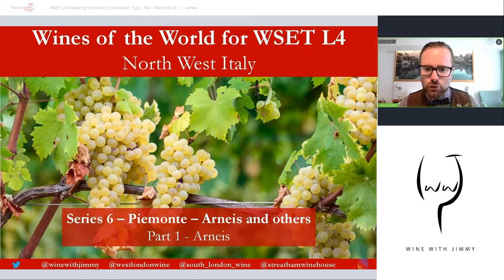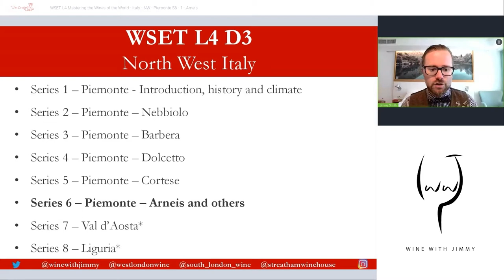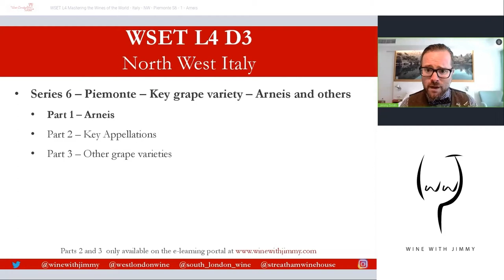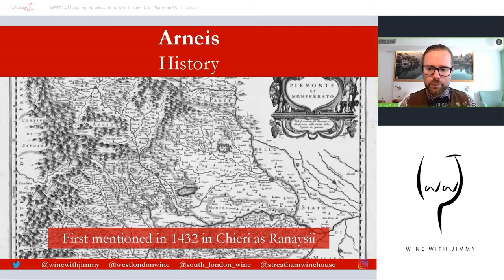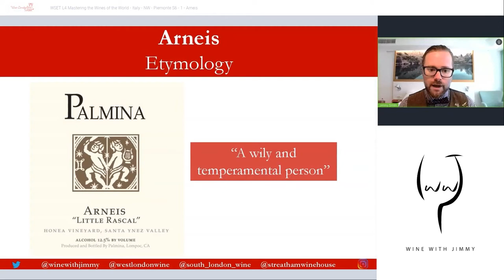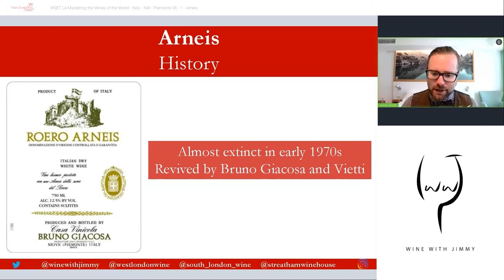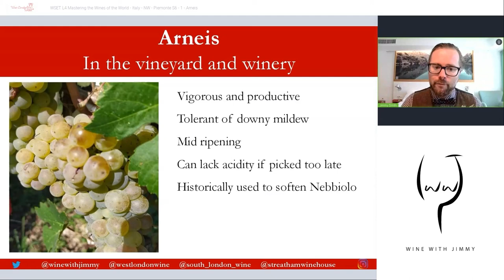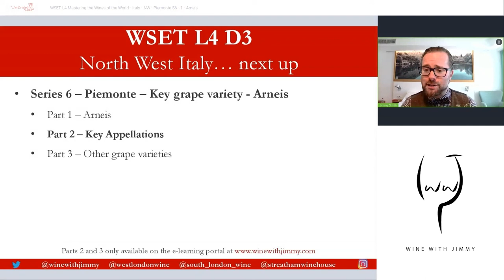WSET Level 4 Italy - Arneis in Piemonte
In this video I introduce you to the rare and unsung grape variety Arneis from Piemonte.
This is a perfect study resource for those studying the WSET Diploma or for those with an interest in the wines of Italy.

This is the one of many videos about Italy. This one is free for you on YouTube. There are many more available on my E-learning portal.

We have many more study resources available on Jimmy Smith's ONLINE WINE COURSE REVISION PORTAL 'E-Learning Wine' - are you after access? Click here to sign up to Jimmy Smith's exclusive WSET course revision portal